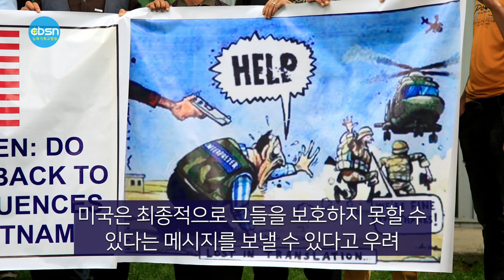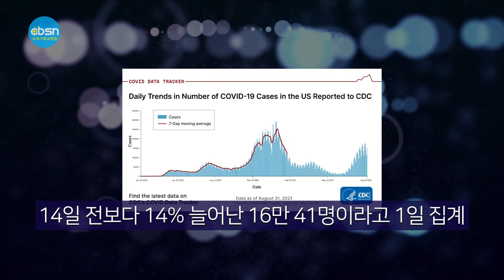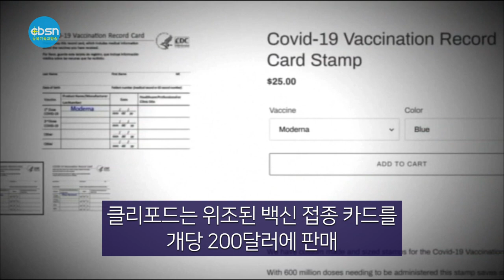뉴욕기독교방송종합뉴스 2021년 9월 3일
시청자 여러분 안녕하십니까 9월 3일 (금) 뉴욕기독교방송 CBSN 종합뉴스 진행에 조슬기 입니다.

▶허리케인 아이다, NY/NJ 피해 속출
▶미국, 아프간 철수 시 현지 조력자 대피 상당수 실패
▶CDC, 백신 미접종자 여행 자제 당부
▶백신접종카드 위조 일행 체포
▶대기오염, 기대 수명에 큰 위협

(기사본문)

▲허리케인 아이다가 뉴욕 일원을 엄청난 양의 폭우로 강타해 피해가 속출했다.

어제 뉴욕타임스(NYT)는 허리케인 아이다가 북동부 뉴욕 일원에 들어서면서 맨해튼 센트럴파크 기준, 시간당 3.1인치를 넘어섰고, 역대급 폭우가 몰아쳐 기록적인 홍수 및 정전피해가 발생했다고 전했다.

CNN 보도에 따르면 퀸즈 우드사이드 거주 2세 유아를 포함해 뉴욕·뉴저지·펜실베이니아주 3개주에서 어제 오후 5시까지 최소 마흔한명의 사망자가 발생한 것으로 확인됐다.

CNN 등에 따르면, 사망자의 다수는 아파트 지하층 세입자로
거세게 들이닥친 물줄기 속에서 문을 열지 못해 집안에 갇혀 있다가 변을 당한 것으로 전해졌다.

2일 오전 출근시간대에는 뉴욕시 일원 곳곳 도로에 홍수 피해가 지속돼 통행이 제한되면서 주민들이 극심한 교통체증을 겪었다.

특히 롱아일랜드익스프레스웨이(LIE) 등 간선 도로에는 갑자기 불어난 물로 차량 운행이 불가능해지면서 운전자들이 긴급 대피했고, 내버려 두고 간 차량들이 도로를 가로막은 채 방치돼 출근길 차량들은 극심한 교통체증에 시달렸다.

뉴욕시 전철·버스 및 롱아일랜드레일로드(LIRR)는 제한적 운행하고, MTA 메트로노스가 운행을 중단하는 등 대중교통 서비스도 마비돼 주민들이 불편을 겪었다.
뉴욕시 전철·버스와 통근열차들은 어제 오후까지도 대부분 노선에서 지연 운행이나- 운행정지 상태로 더딘 회복세를 보였다.

호컬 주지사는 퀸즈 피해지역을 방문해 기자회견을 열고, 피해를 입은 뉴욕주민은 금융서비스국(DFS) 재난 핫라인으로 전화해 홍수피해 보험 관련 문제에 도움을 받을 수 있다고도 말했습니다.

▲미국이 아프가니스탄 철수 작전 때 현지 조력 아프간인의 상당수를 대피시키지 못했다는 안타까운 언론 보도가 잇따르고 있습니다.

2일 워싱턴포스트(WP)에 따르면 미 행정부는 지금까지 12만 명 이상을 아프간에서 대피시켰고, 이 중 절반가량인 6만3천 명은 미국과 동맹국으로 실어나른 아프간 현지인이다.

현지 조력자와 그 가족을 포함해 특별이민비자(SIV) 대상 인원은 8만8천 명에 달하는 것으로 알려졌다.

그러나 이 중 SIV 심사를 통과한 아프간인이 7천 명에 불과하다고 국방부를 인용해 전했다.물론 국외 대피에 성공한 아프간인 중 미국이 아직 파악하지 못한 SIV 대상자가 있겠지만 현재까지 드러난 정황으로 볼 때 SIV 대상자 전체 규모와 실제 대피 인원 사이에 큰 괴리가 있다는 뜻이 된다.

WP는 미래의 동맹이 되길 원하는 나라에 미국은 최종적으로 그들을 보호하지 못할 수 있다는 메시지를 보낼 수 있다고 우려했다.

▲미국에서 델타 변이 확산으로 하루 확진자가 16만명을 넘어서며 연방질병통제센터(CDC)가 노동절 연휴동안 백신 미접종자들은 여행을 하지 말라고 당부하고 나섰다.

뉴욕타임스(NYT)는 지난달 31일 기준 미국의 7일간 하루 평균 신규 코로나19 확진자가 14일 전보다 14% 늘어난 16만41명이라고 1일 집계했다.

가파르던 증가세가 둔화하기는 했지만 신규 확진자는 꾸준히 늘고 있다. 7일간의 평균 입원 환자는 14일 전보다 19% 증가했고, 같은 기간하루 평균 사망자는 93% 늘어난 것으로 집계됐다.

이런 가운데 노동절(9월6일) 연휴를 앞두고 로셸 월렌스키 CDC 국장이 백신 미접종자는 연휴 때 여행을 하지 말라고 당부했다. 월렌스키 국장은 백악관 브리핑에서 “그 무엇보다도 우선 백신을 맞지 않았다면 여행하지 말라고 권고하겠다”며
“백신을 다 맞은 사람들 역시 여행을 갈지를 결정할 때 코로나19 위험을 고려할 필요가 있다”고 강조했다.

그는 아울러 백신을 접종한 친척·친구 간의 모임은 실외에서 열어야 하며, 백신 접종자를 포함해 누구든 공공 실내 장소에서는 마스크를 써야 한다고 말했다.

▲뉴욕 일원에서 온라인을 통해 위조된 코로나19 백신 접종 카드를 판매하는 등
사기행각을 벌여온 일당과 구매자 13명 등 모두 15명이 체포됐다.

맨해튼 검찰은 지난달 31일온라인 등을 통해 가짜 코로나19 백신 카드 250여 장을 판매한 뉴저지 린허스트 거주민 재스민 클리포드(31)를 위조 등의 중범죄 혐의로 붙잡았다. 또 클리포드와 공모해 가짜 백신 접종 카드를 구매한 최소 10명의 고객 정보를 뉴욕주 백신 데이터베이스에 입력한 나데이자 바클리(27)도 체포했다.

아울러 클리포드의 인스타그램 계정을 통해 위조 백신 카드를 구입한 13명 역시 검거됐다. 체포된 구매자 중에는 병원과 요양원에서 일하는 직원들도 있었다.

검찰에 따르면 클리포드는 위조된 백신 접종 카드를 개당 200달러에 판매했고, 추가로 250달러를 더 지불하면 의료 기관에서 일하는 바클리를 통해 고객의 이름을 뉴욕주 백신 접종 데이터베이스에 입력, 디지털 방식의 백신 증명서 ‘엑셀리어 패스’를 발급받을 수 있도록 한 혐의를 받고 있다.

사이러스 밴스 주니어 맨해튼검사장은 “암암리에 일어나는 위조 코로나19 백신 접종 카드 판매 행위를 모두 파악하기는 현실ㅍ적으로 쉽지 않다”고 밝혔습니다. 또 “소셜미디어 기업들이 사기 방지를 위한 조치에 적극 나서야 한다”고 촉구했다.

9월3일 CBSN 종합뉴스 지금까지 제작 김기훈, 진행에 조슬기 입니다. 청취해주신 여러분 대단히 고맙습니다.